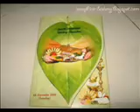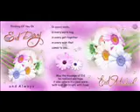kilkenny arp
n/a